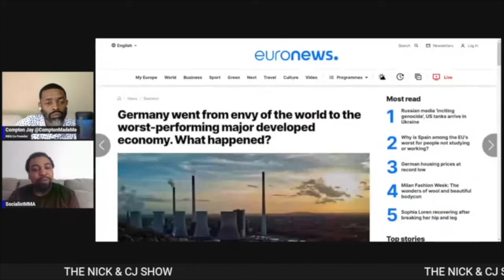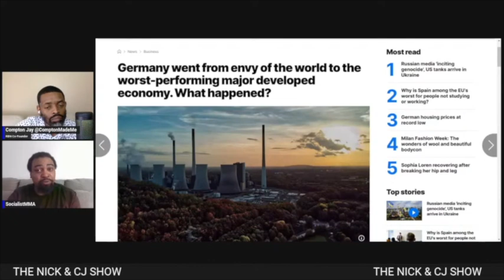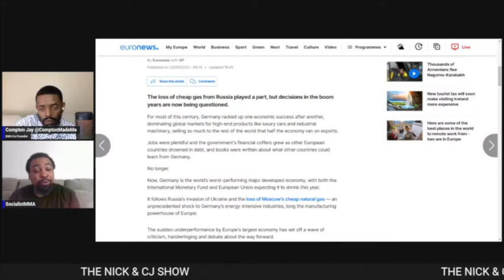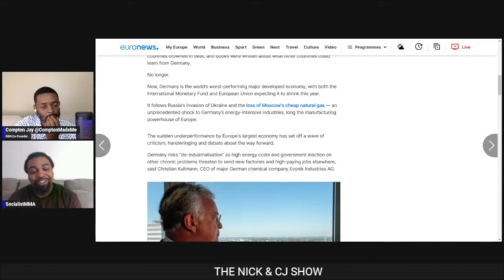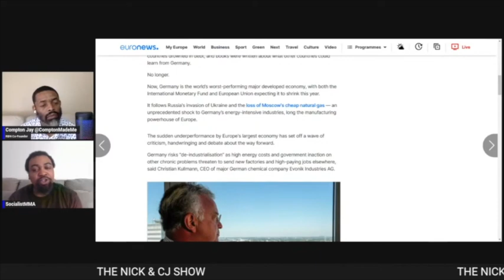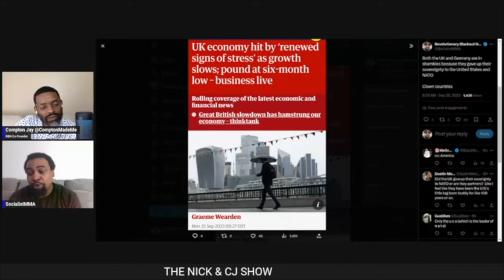Germany’s Economy is in SHAMBLES!